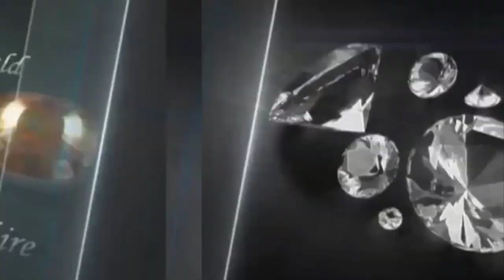Natural Cats Eye Lahsuniya Gemstone Benefits | ক্যাটস আই রাশিরত্ন পাথর এর উপকারিতা।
★★ ( উত্তরা শোরুম ) ★★.

★★ ( Uttara Showroom ) ★★.

.★★(ABOUT)★★.

আমাদের এর মূল লহ্ম্য হচ্ছে সঠিক রত্ন পাথর ক্রেতাদের নিকট সঠিক মূলে বিক্রয় করা। এই প্রতিষ্ঠান এর প্রতিটি পাথরই বিশুদ্ধ সিদ্বান্ত মতে শোধন করে দেওয়া হয়। ফলশ্রতিতে পাথরের আংটি ধারনে দ্রুত ফল দিতে সহ্মম। উল্লেখিত সকল প্রকার উপকার নির্ভর করে মহান আল্লাহর ইচ্ছার উপর। তাই আল্লাহর নিয়ামত ভেবে শুধু মাত্র আল্লাহর উপর ভরসা করে রত্নপাথর ব্যবহার করা উপকারী। র্দশনে রহমত তাজমহল জেমস্ ওয়ার্ল্ড"- এর কর্নধার...রত্ন বিশারদ ও জ্যোতিষঃ দয়ালদেলোয়ারচিশতী, - আজমীর শরীফের খেলাফত প্রাপ্ত খাদেম।